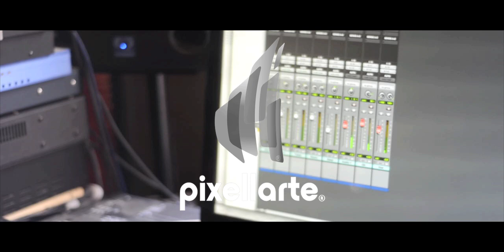"A Love Electric rumbo al XVL14" por BAVA.mx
Tuvimos oportunidad de platicar y escuchar un poco de la música que propone Todd Clouser, cabeza de A Love Electric quienes se presentarán en el Festival Vive Latino en su décimo quinta edición.